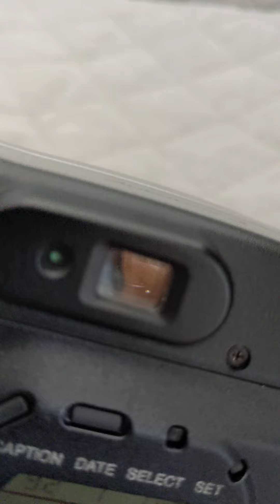canon autoboy j panorama video test